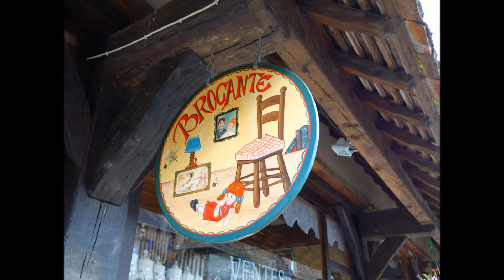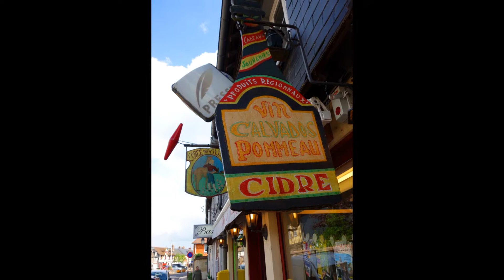ブヴロン・アン・オージュ Beuvron-en-Auge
ノルマンディー地方にあるフランスの最も美しい村の一つブヴロン・アン・オージュ村を訪ねました。